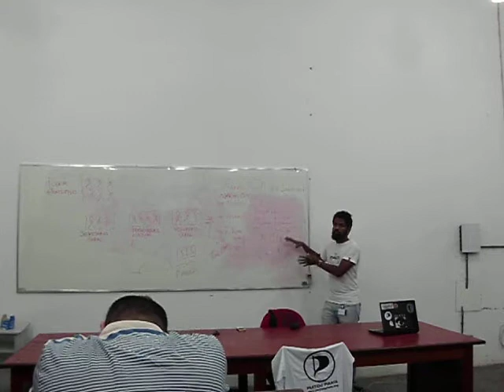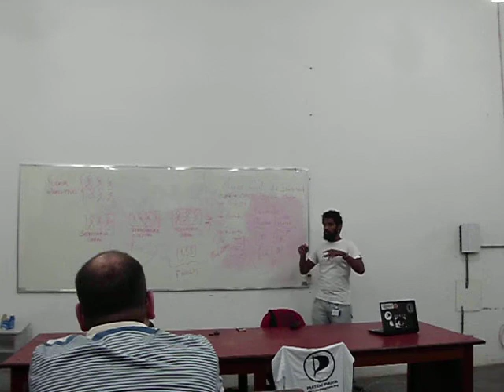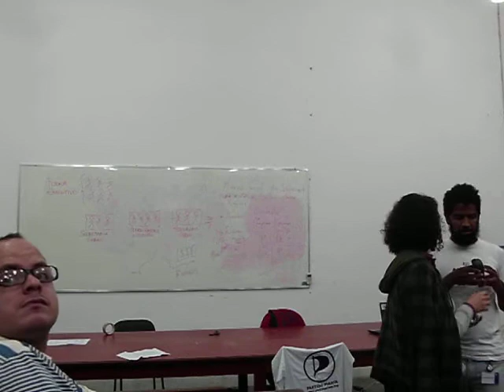Reunião do Partido Pirata RJ - Marco Civil pt. x+2